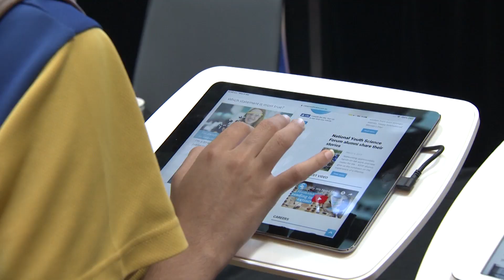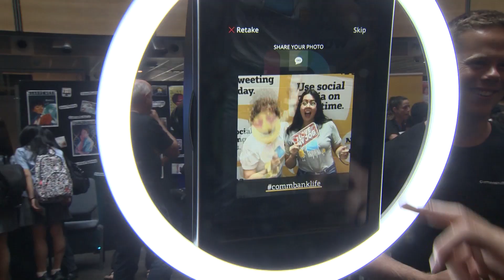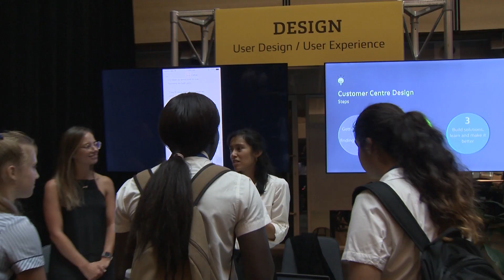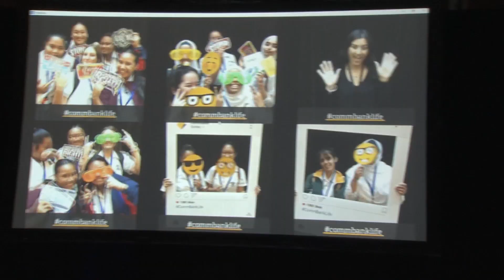CBA 2019 Girls in Tech Expo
STEM: Introducing students to coding, robotics, cyber security, automation and computer design.